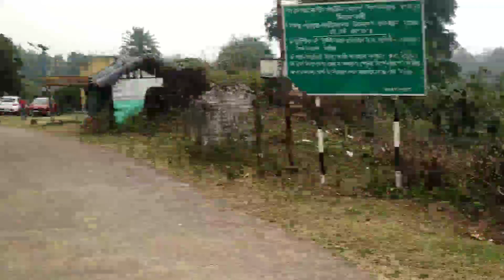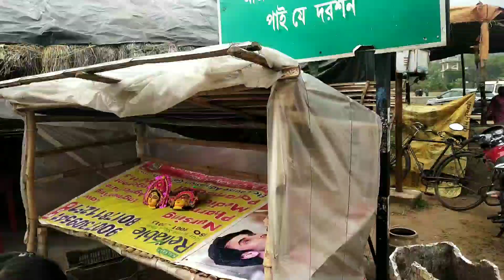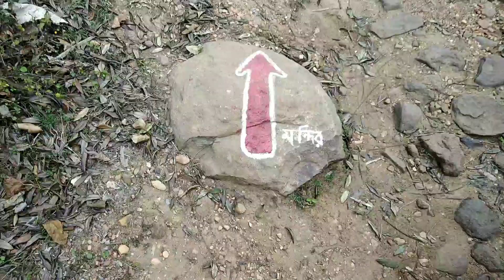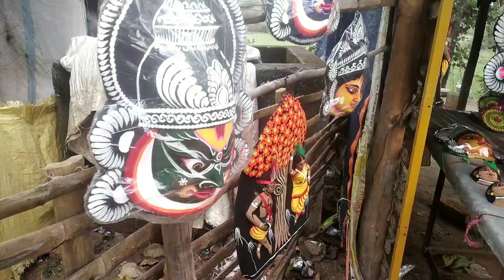Garhpanchkot Eco Tourism || Garhpanchkot Hill (Purulia)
Garhpanchkot Hill Purulia